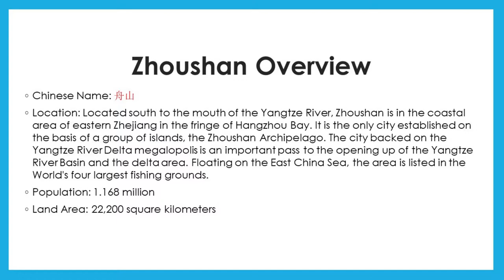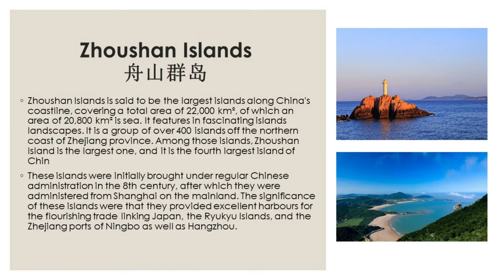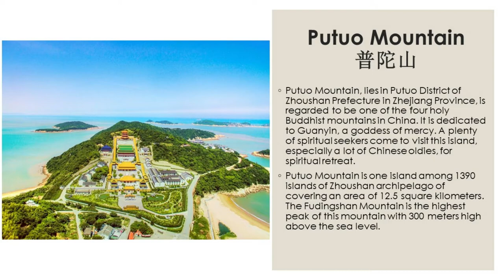EP 26-1 Zhoushan, Zhejinag | China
Located south to the mouth of the Yangtze River, Zhoushan is in the coastal area of eastern Zhejiang in the fringe of Hangzhou Bay. It is the only city established on the basis of a group of islands, the Zhoushan Archipelago. The city backed on the Yangtze River Delta megalopolis is an important pass to the opening up of the Yangtze River Basin and the delta area. Floating on the East China Sea, the area is listed in the World's four largest fishing grounds.

➨ Vimeo
ErhuSoul